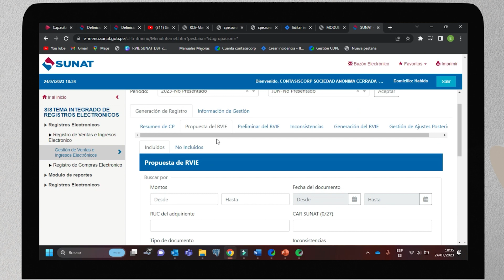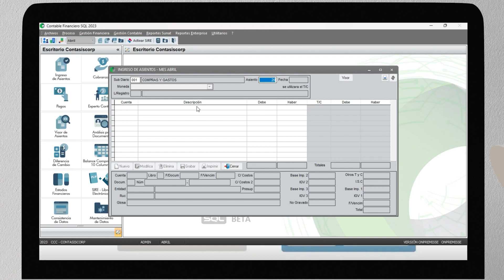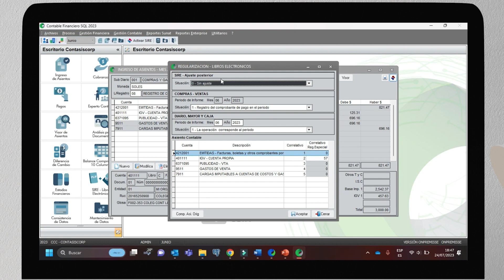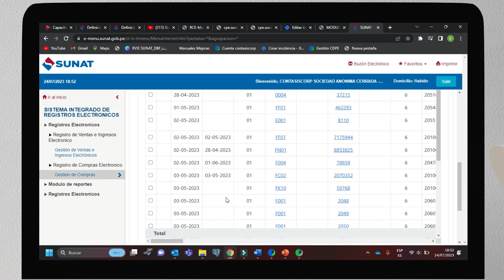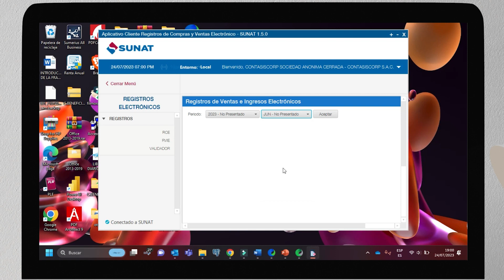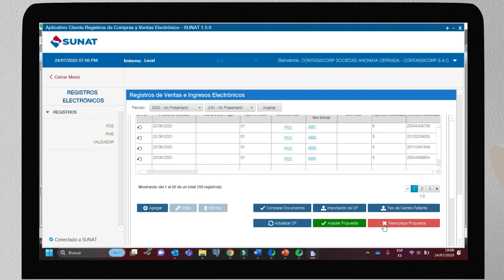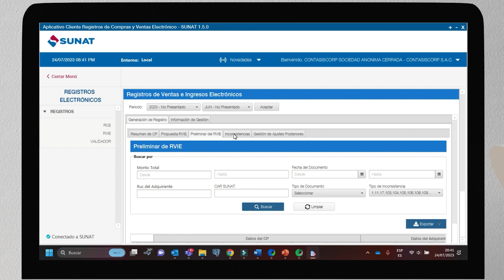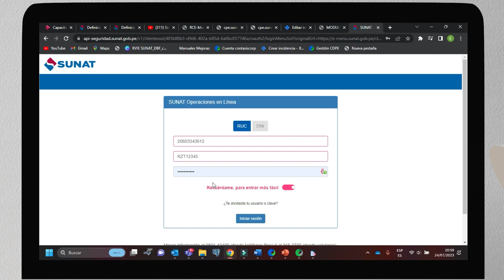Aprende todo SIRE - RVIE Y RCE en nuestro Contable Financiero SQL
Con la mejor plataforma digital en la nube para empresas podrás centralizar e integrar tus procesos financieros, tu facturación electrónica, resguardar tu información en AWS y cumplir con las últimas exigencias normativas Sunat. ¿estás listo?